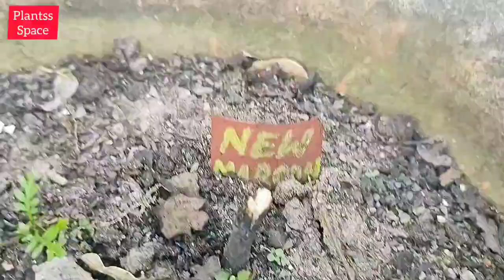899:- Plants Tags / Mention Name On Plants / पौधों के नाम और रंग कैसे याद रखें / Plant Label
Plants Tags / Mention Name On Plants / पौधों के नाम और रंग कैसे याद रखें / Plant Label

If you want to know about any plant ( plant's name , plant's diseaes , plant's condition) please share photo of your plant on our facebook page and Instagram page.

898- How To Grow Chrysanthemum From Cutting Or Baby Plant / गुलदाऊदी की  कटिंग उगायें या बेबी प्लांट

835- What Happened To This Squirrel / गिलहरी को क्या हुआ / New Name For Squirrel / गिलहरी का नया नाम

559:- Can We Grow Juniper From Cutting / क्या हम जूनिपर को कटिंग से उगा सकते हैं / Chameleon Eggs

293:- How to Grow Summer Flower Seeds / गर्मियों के फूलों को बीज से कैसे लगाएं / Sow Summer Seeds

259:- Summer Flower Seeds / गर्मियों में लगाए जाने वाले फूल / Grow Seeds in Summer / Summer Seedpack

243- 2 Inches Pot / 2 इंच का गमला / Chrysanthemum Plant in Mini Pot / छोटे गमले में गुलदाउदी का पौधा